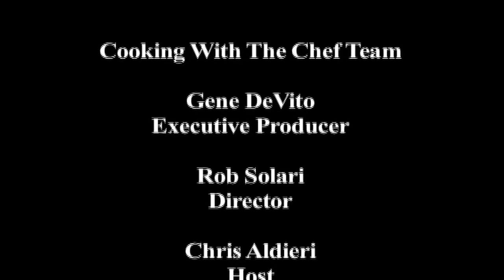Showcase Television Network SCNC-TV Making Of A Cooking Show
The Making Of A Cooking Show With Host Chris Aldieri and Shelley Hann Interviewing Chefs.